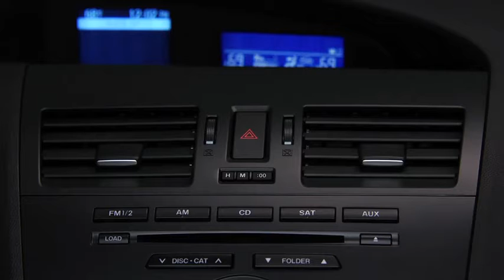2013 Mazda3 — Manual Climate Control Mazda USA